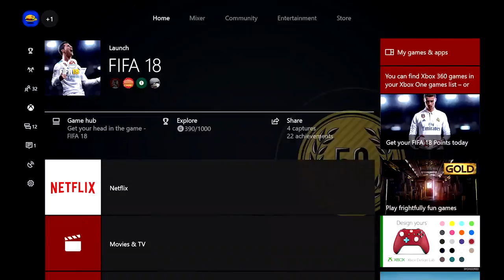FIFA 18 SQUAD BATTLES REWARDS WEEEK 3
Hey Guys Can We Hit 100 likes it would be awesome.

😎Notifications!😎 Everyone please turn on notifications for my channel. Click that "🔔" Thank you all for the support!👍

ITZPEDROHDI:
Welcome to ITZPEDROHDI!! This channel is your first point of call for all FIFA 17 Career Mode content. I'll be having regular FIFA 17 Career Mode series' starting with CHIVAS Career Mode as well as a very successful! I upload once every single day, the schedule of which you will see above!